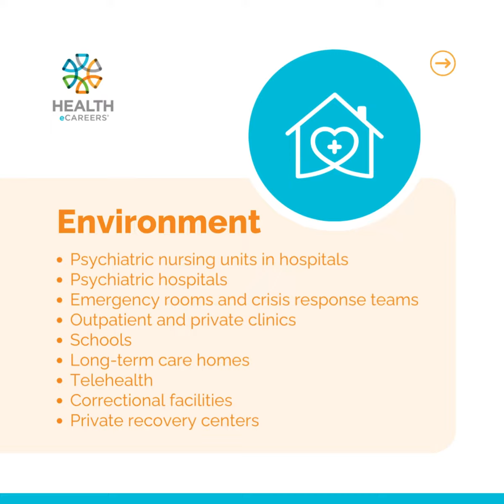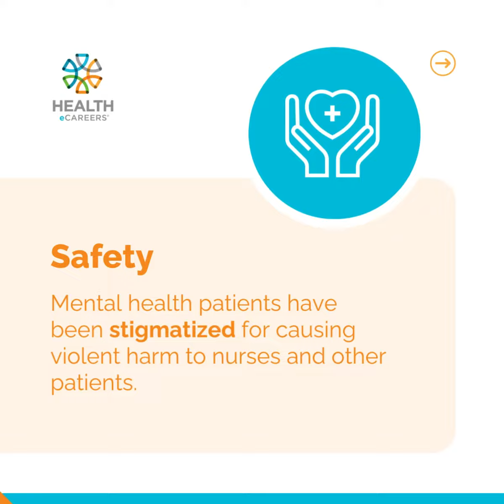7 Things You Should Know About Mental Health Nursing | Health eCareers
🌎💡 Ever thought a mental health nurse's job was boring? Think again! Dive into our latest video, "Unseen Heroes: The Thrilling Life of Mental Health Nurses," where we shine a light on the remarkable, never-dull moments of those in the field. These dedicated professionals make a profound difference every day, and their stories are as impactful as they are inspiring.

🔍 In this video we break down the top things everyone should know about mental health nursing. Prepare to be amazed!

👀 Whether you’re considering a career in mental health nursing or want to appreciate those who care with compassion, this video is a must-watch.

📖 Ready to dive deeper? Read our comprehensive article "7 Things You Should Know About Mental Health Nursing"